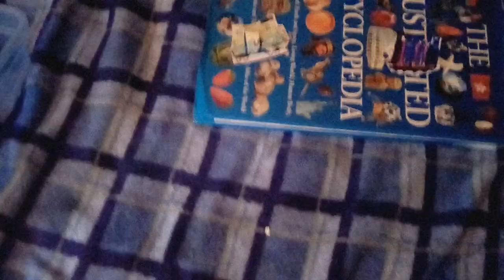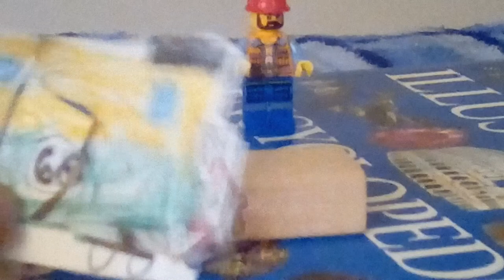Thomas the Tank Engine: Bio 1/2 Trailer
This a s sequel to Fusion 10.5, a parody of Shed 17 and Project G-1 by Pauls Vids.

No money will be made off this video.